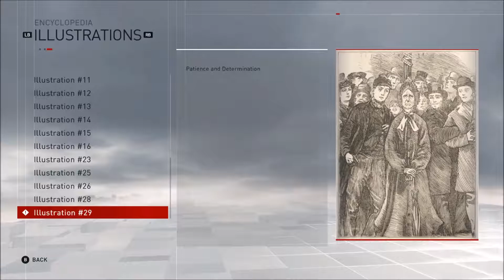Assassin's Creed Syndicate part 18 - Asylum morgue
Part 18 of my Assassin's Creed Syndicate playthrough.

Jacob sneaks his way into the Asylum to learn more about the creator of the soothing syrup and end it once and for all.